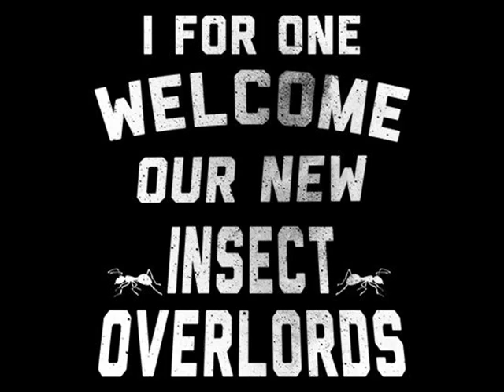Insect Overlords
new album from your punk masters